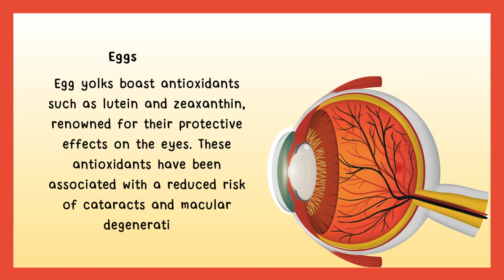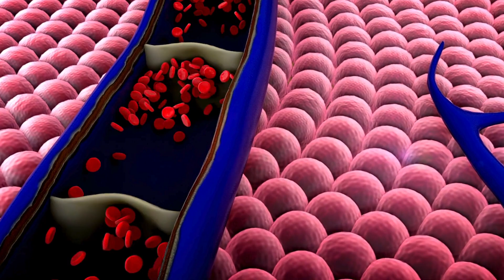TOP 6 Amazing Benefits of Eating Eggs Daily !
"Unveiling the Remarkable Benefits of Including Eggs in Your Diet"
6 things that happen to your body when you eat eggs. Have you ever heard of an egg diet? Eating eggs is a fantastic way to give you a health boost
In this video, we explore the top 6 amazing benefits of eating eggs daily. From providing essential nutrients like protein and choline to promoting eye health and aiding in weight management, eggs are a versatile and nutritious food choice for everyone. Join us as we delve into the science behind these benefits and learn how incorporating eggs into your daily diet can positively impact your health.
1. Boost Your Weight Loss:
Contrary to prevailing misconceptions, studies conducted by the Rochester Center of Obesity Research have conclusively demonstrated that incorporating eggs into your breakfast can effectively aid in weight loss. By curbing your appetite, eggs not only make you feel full but also help limit your calorie intake throughout the day, potentially resulting in a monthly weight loss of up to 3 pounds.

2. Help Your Body Prevent Breast Cancer:
Harvard University's groundbreaking research suggests that integrating eggs into your diet during adolescence may play a crucial role in preventing breast cancer. The presence of choline in eggs has been linked to a significant 24% reduction in breast cancer risk. With one egg providing 125.5 milligrams of choline, making eggs a regular part of your diet contributes to a healthier lifestyle.

3. Reduce Stress and Anxiety:
Lysine, an essential amino acid abundant in eggs, has emerged as a powerful ally in reducing stress and anxiety levels. Managing stress is pivotal for maintaining a healthy weight and diet, as stress often leads to unhealthy eating habits. Including eggs in your diet can not only contribute to a more balanced mental well-being but also provide a delicious and nutritious addition to your meals.

4. Protect Your Eyes:
Egg yolks boast antioxidants such as lutein and zeaxanthin, renowned for their protective effects on the eyes. These antioxidants have been associated with a reduced risk of cataracts and macular degeneration. A comprehensive study published in the American Journal of Clinical Nutrition found a substantial increase in blood levels of these antioxidants with regular egg yolk consumption, emphasizing the eye-protective benefits.

5. Lower Inflammation:
Recent studies highlight the significant anti-inflammatory effects of dietary phospholipids found in eggs. Lowering inflammation not only promotes overall well-being but also reduces the risk of cardiovascular diseases. Make eggs a cornerstone of your heart-healthy diet to experience these notable health benefits.

6. Protect Your Liver:
The abundance of choline in eggs plays a pivotal role in maintaining liver health by preventing the accumulation of hepatic lipids, a key factor in non-alcoholic fatty liver disease. Ensuring a diet rich in choline not only supports healthy cholesterol levels but also contributes to the optimal functioning of essential hormones. By consuming eggs, you actively safeguard the health of your liver and promote overall bodily health.